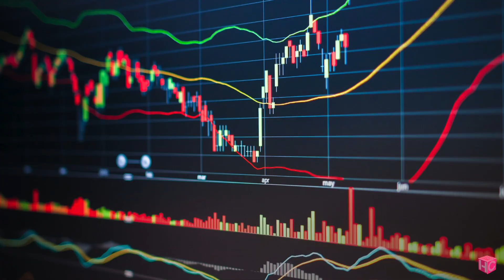Beverage Horeca: primo trimestre in negativo | Strategie di crescita dei distributori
In questa puntata:
📊Beverage Horeca primo trimestre in negativo.
💬Paolo Porcelli: strategie di crescita dei distributori beverage
🤔Le attese nei confronti dei produttori
🍹Sanbitter innova lo spritz

Questa rubrica è offerta da:
* San Benedetto: Indian Black Tea
* Maschio dei Cavalieri

🎧 Ascolta Horeca Short News Podcast dove preferisci:

➡️ AMAZON MUSIC